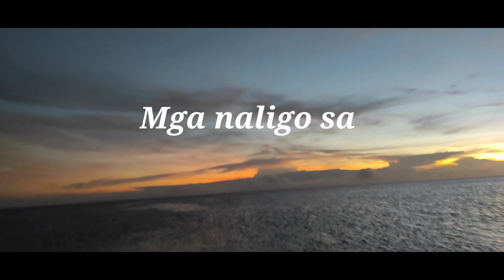OUR HOMETOWN MASBATE 💛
Vacation Time in our Hometown 🥰✨💛
Ang Binabalik balikang "Masbate"
Bonding na Rin kasama ang aming mga friends 😚
or kababata 🥰✨